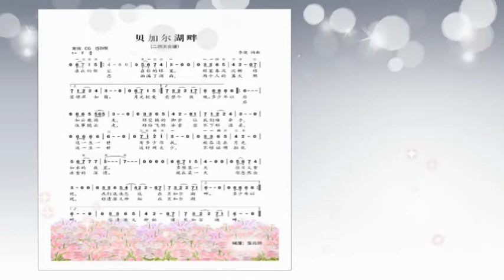《貝加爾湖畔》二胡：張兆歸2020 11 28